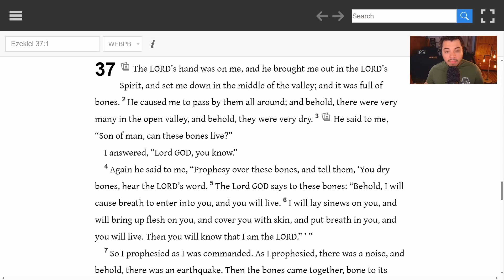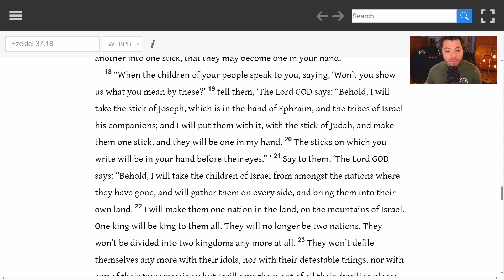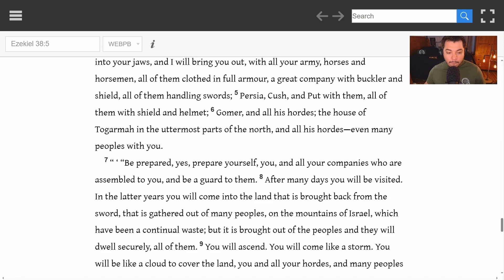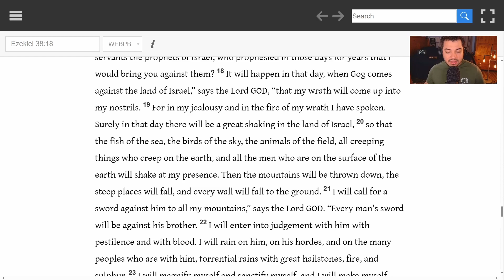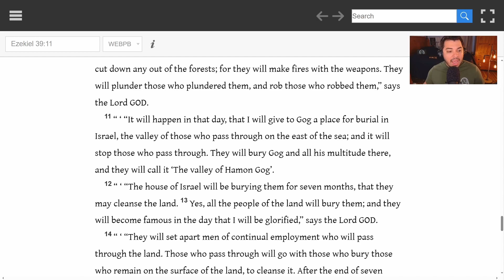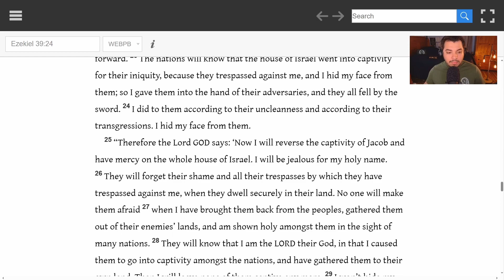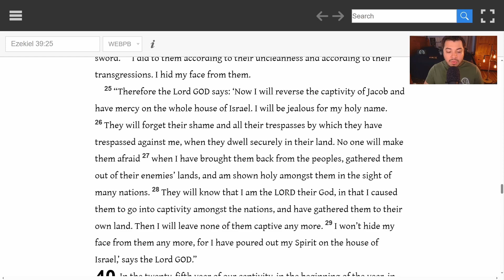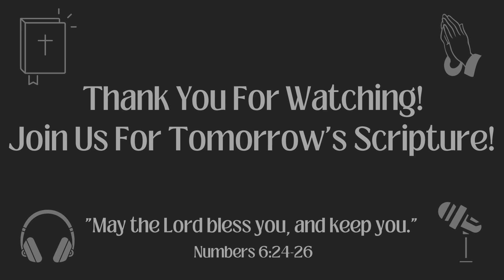Chronological Bible in a Year 2023 - September 8, Day 251 - Ezekiel 37-39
Welcome to Day 251, September 8th, 2023. We read the Lord telling the prophet Ezekiel to tell dry bones to live. Israel will be one kingdom, with one king, and their only God. Gog and their allies will attack Israel, and judgement is pronounced against Gog. Gog's armies are destroyed and they are buried in a valley in Israel. There will be a triumphant festival when the Lord restores Israel back to their land.